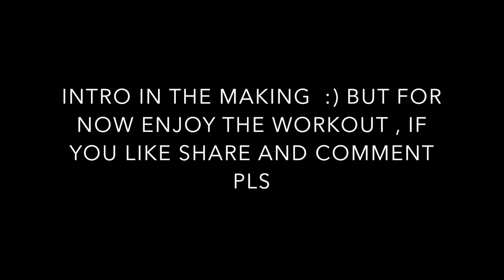KILLER LEG WORKOUT ( LET'S GET THIS LEGS BIG TOGETHER )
Never Skip Leg Day. And the only way to go is High Volume.   Hope you guys enjoy  the workout - let me know how it goes!